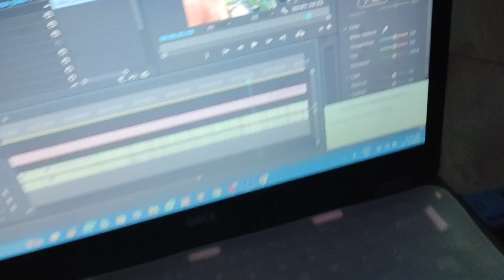DREAM CAME TRUE ♥️ MY ONLINE STORE 🏪 AL-AMINA-COLLECTION 😍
My Online Store Account LINK!!!

igshid=YmMyMTA2M2Y=

My Threads Account LINK!!!

My Snapchat ID Username!!!

TRIPOD I USE: